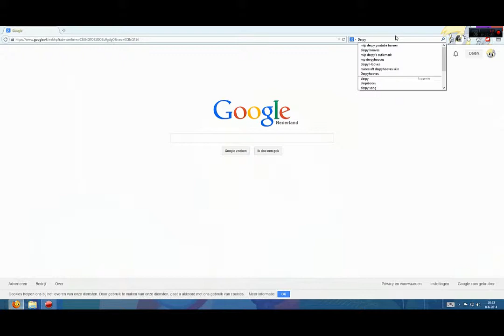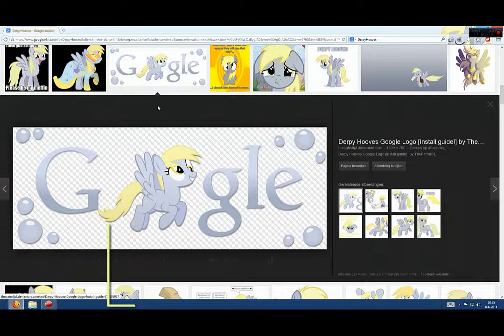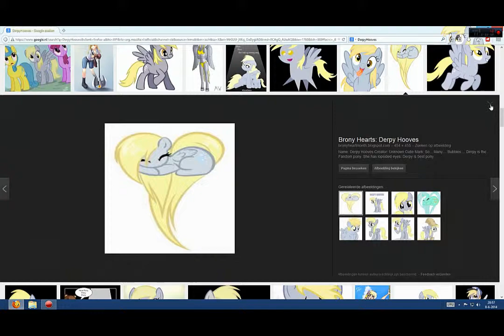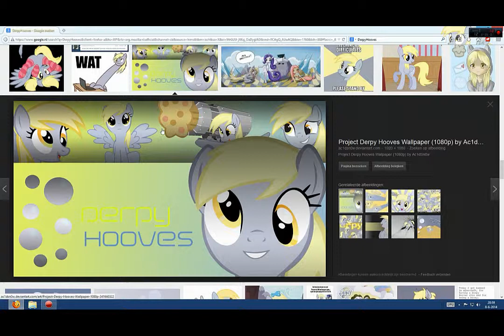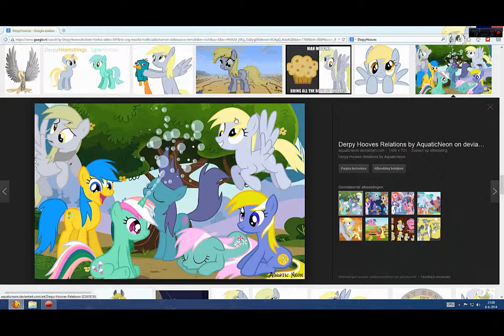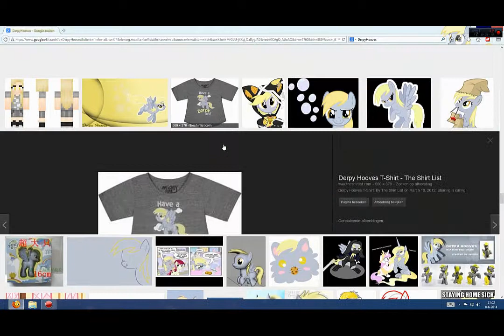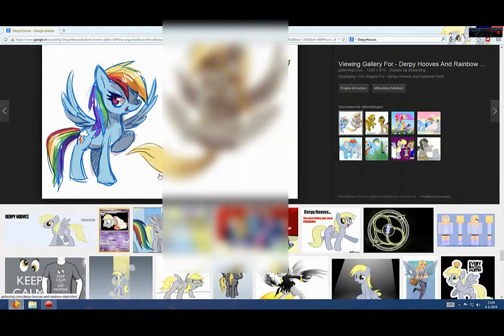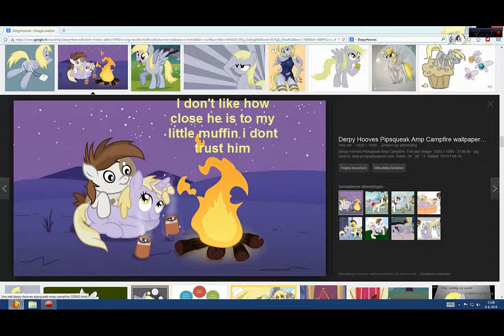DerpART lookaround #1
Derpart look around, also rrandom cencores i have no idea.